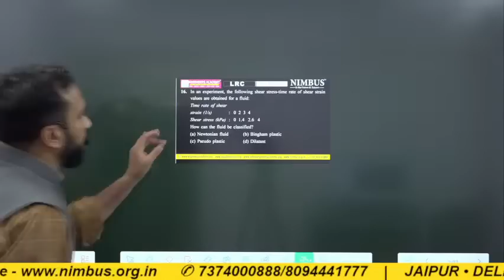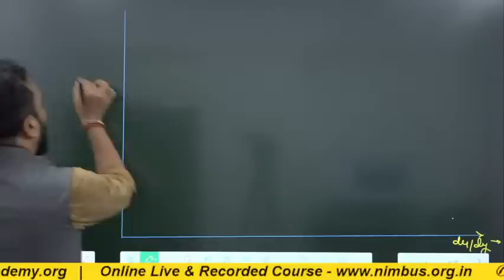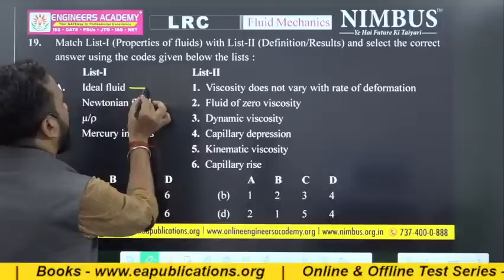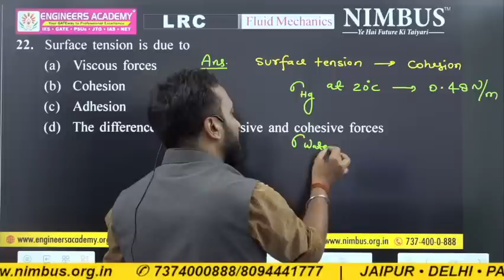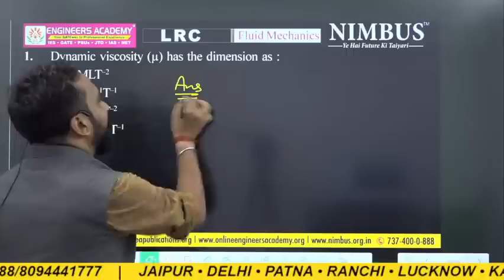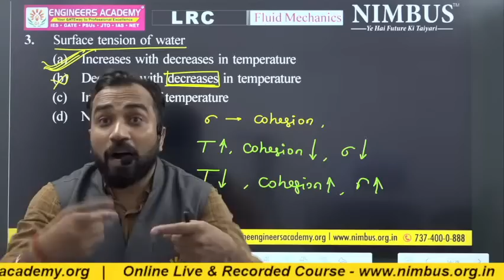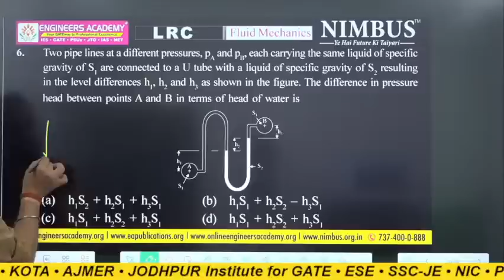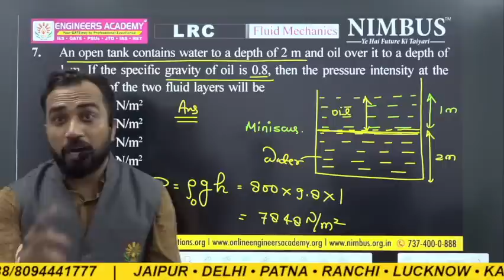Bihar LRC Vacancy 2023 | Bihar LRC Free Online Live Classes | Most Expected Questions Series | FM -2